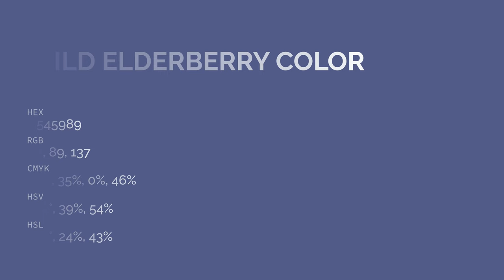Wild Elderberry color #545989 hex color - Blue color - Warm color 545989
What color is Wild Elderberry ? #545989 hex color - Blue color - Warm color 545989

Hex #545989 Color Code is also known as Wild Elderberry color.